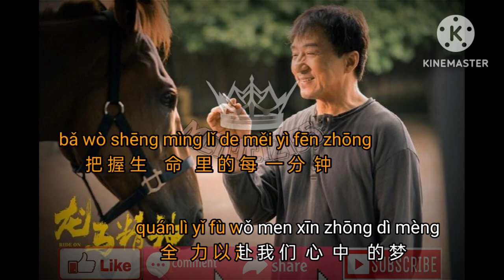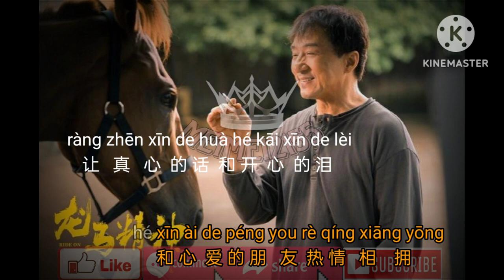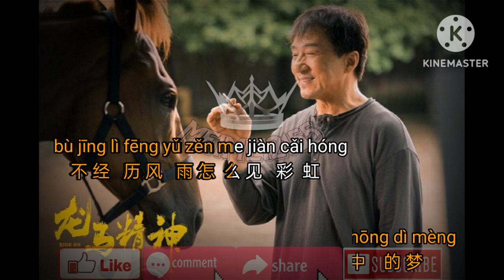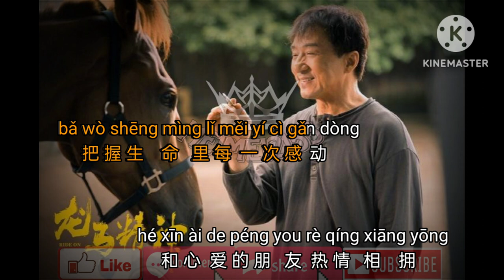Karaoke Zhen Xin Ying Xiong( 真心英雄)